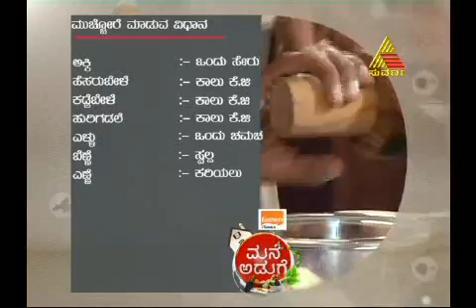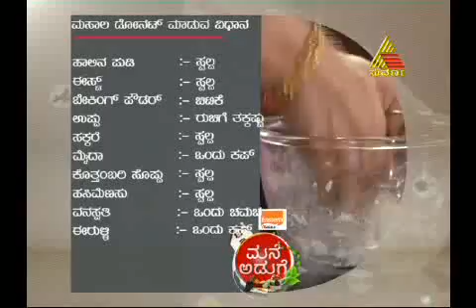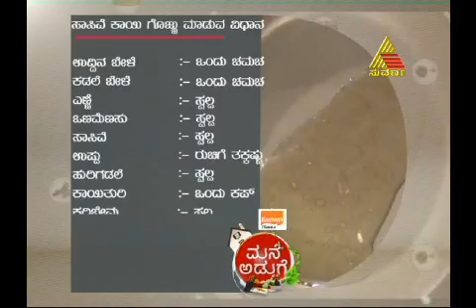Mane Aduge - Episode - 134 - 16.12.13